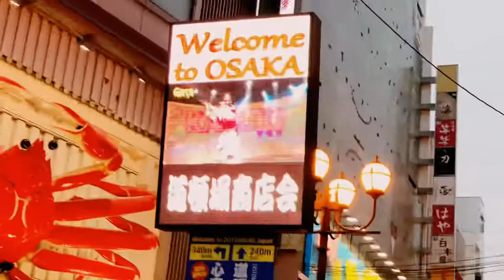OSAKA TO YOKOHAMA TRAVEL VLOG | Yume Masuda & Vince Velasquez with Family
This is the short recap of our travel to Osaka and to Yokohama to celebrate New year.